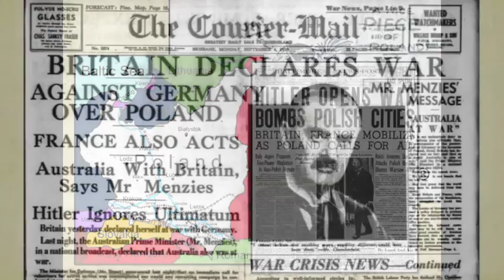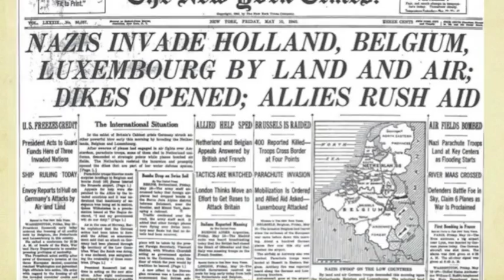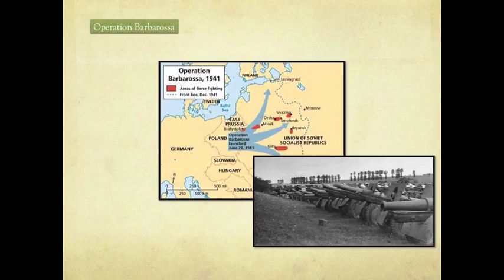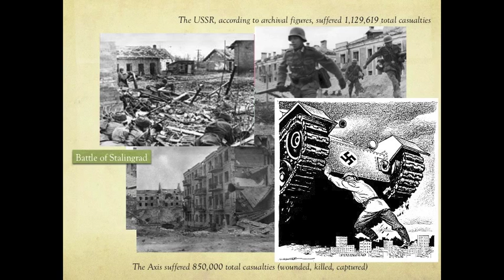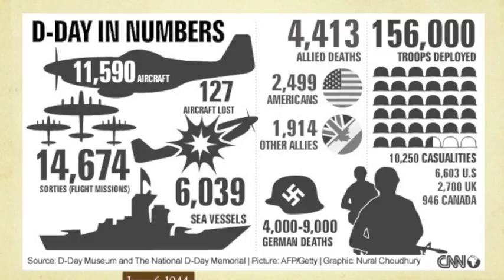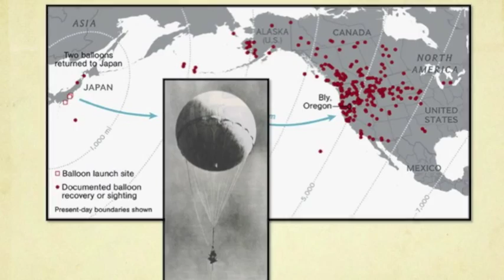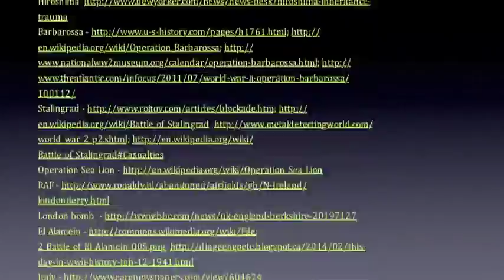National Interest - World War II